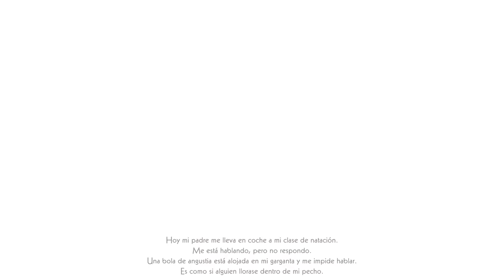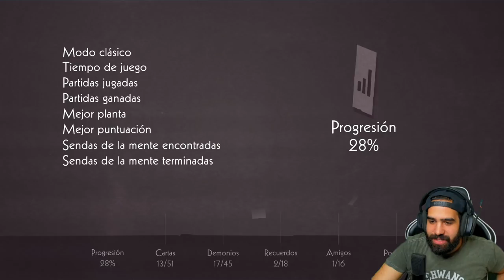PRIMERAS IMPRESIONES • Iris and the Giant - Only Indies